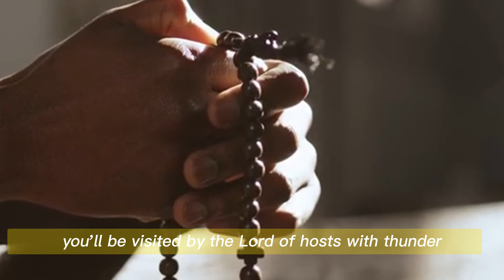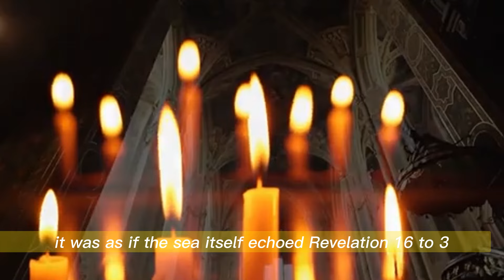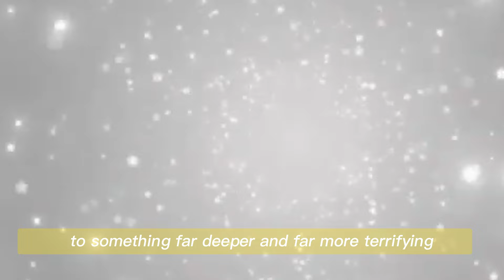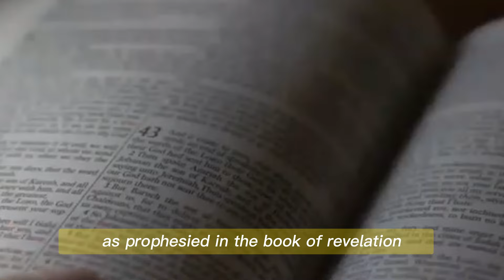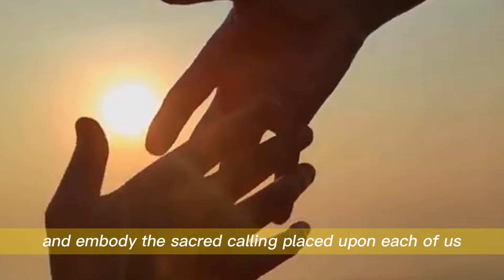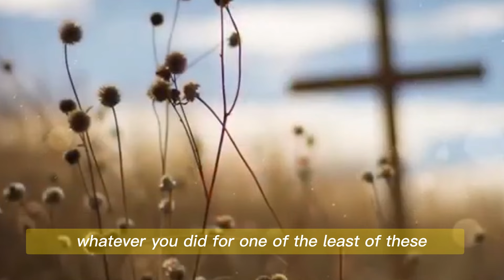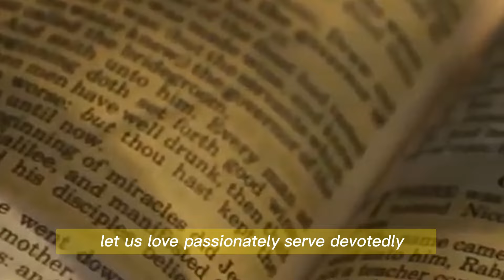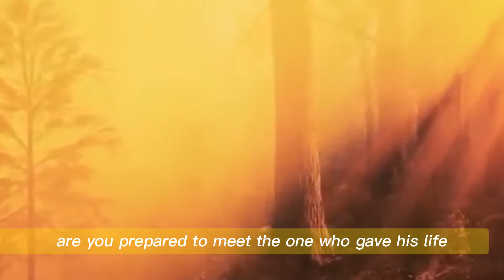Warning 2024! See How America Is Paralyzed By Snow Storm The Wrath Of God! | He Is Coming!